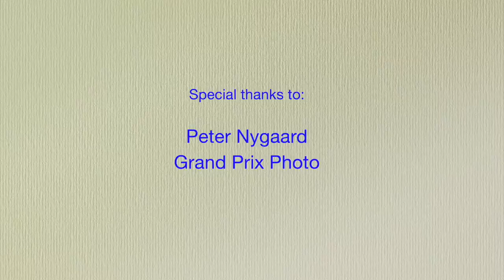F1 Brilliance...Lewis-style By Peter Windsor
And so he did it.  Lewis Hamilton in Turkey clinched his seventh FIA World Drivers' Championship, equalling the record set by Michael Schumacher.  It wasn't easy, though.  Lewis started only sixth - on the dirty side of a slippery grid.  He left the road a couple of times; he couldn't for a while find a way past the Ferrari of his old nemesis, Sebastian Vettel.  As the track began to dry, though, and a groove emerged, and as the Pirelli intermediate tyres evolved into slicks, it was that classic combination - Lewis Hamilton and Mercedes - that won the day - and the title. In this video Peter Windsor offers his analysis of a momentous day.
Other images: AMG Mercedes Petronas, Racing Point, Ferrari, Red Bull Content Pool and McLaren
Globe - makes of great skateboards and accessories
The unisex range includes "Precious Mettle", "Turn 1", "Overtake 320", "Neeeum White" and "Carbon Reign".
Follow f1 fragrances @desigerparfums
Follow Peter @peterdwindsor